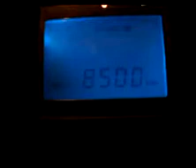8500 kHz !!!! !!!! USB